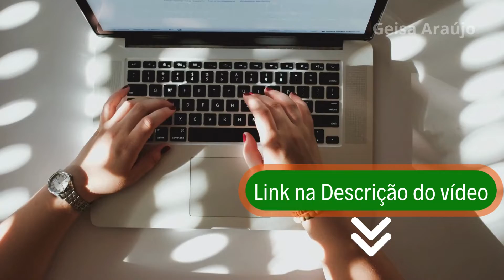TOP 5 Melhores FAQUEIRO JOGO DE TALHERES para comprar em 2024!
5) ‎ Faqueiro Tramontina Leme (20 peças)

4) Faqueiro Brinox Itaparica (24 peças)

3) Faqueiro Tramontina Ipanema (30 peças)

2) Faqueiro Wolff Berna (30 peças)

1) Faqueiro Tramontina Laguna (100 peças)

🎁🎁Streaming Grátis Por 30 dias

🎁Loja de cupom

🎼 Ganhe 30 dias grátis de Música

Explore os melhores faqueiros disponíveis no mercado atualmente. Encontre o equilíbrio perfeito entre qualidade, elegância e praticidade. Conheça os cinco conjuntos mais vendidos, escolhidos com base em avaliações e qualidade comprovada pelos usuários.

Resumo dos Produtos:

5 - Faqueiro Tramontina Leme: Durável, fácil de limpar e ideal para refeições diárias.
4 - Faqueiro Brinox Itaparica: Durável, resistente e disponível em várias cores para combinar com sua cozinha.
3 - Faqueiro Tramontina Ipanema: Elegância e funcionalidade combinadas, com resistência extra.
2 - Faqueiro Wolff Berna: Sofisticação e durabilidade para uma experiência gastronômica memorável.
1 - Faqueiro Tramontina Laguna: Completo e elegante, oferecendo alta durabilidade e fácil limpeza.

Conclusão:
Encontre o faqueiro perfeito para sua cozinha e garanta o melhor preço através dos links fornecidos na descrição do vídeo.

Capítulos:

00:00 - Deixe seu LIKE! ❤
00:25 - Qual o melhor Faqueiro
00:40 - Faqueiro Tramontina Leme
01:00 - Faqueiro bom e barato
01:25 - Melhor Faqueiro para comprar em 2024
01:40 - Faqueiro Brinox Itaparica
02:00 - Melhor Faqueiro custo benefício
02:25 - Melhor Faqueiro
02:42 - Faqueiro Tramontina Ipanema
03:00 - Melhor Faqueiro 2024
03:25 - Melhor Faqueiro do mercado
03:59 - Faqueiro Wolff Berna
04:25 – Melhor jogo de talheres
04:40 - Melhor Faqueiro 2023
04:59 - Faqueiro Tramontina Laguna
05:25 - Qual Faqueiro comprar
06:08 - Considerações Finais!

Itens Relacionados:
faqueiro
faqueiro tramontina
jogo de talheres
faqueiro inox
faqueiro tramontina laguna
talheres
talheres tramontina
jogo de talheres tramontina
faqueiro tramontina 24 peças
talheres dourados
conjunto de talheres
faqueiro wolff
faqueiro tramontina laguna inox 100 peças
jogo de talheres inox
jogo talheres
jogo talheres tramontina
faqueiro laguna
talheres inox
jogo de faqueiro
faqueiro inox tramontina
faqueiro de prata
faqueiros
faqueiro tramontina malibu